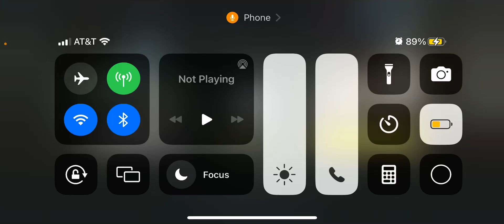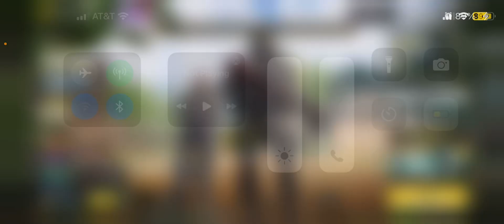Just playing cod mobile with Logan